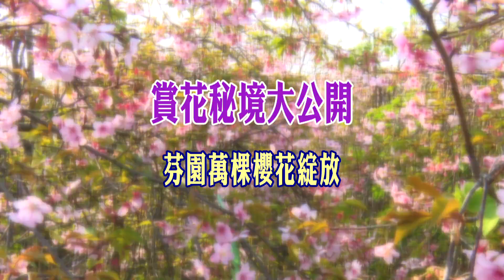110-02-24 賞花秘境大公開 芬園萬棵櫻花綻放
春天正是賞花的季節，芬園鄉有處櫻花林正在盛開，這片洲府枝垂櫻是由芬園鄉神農獎花農張洲府所種，歡迎鄉親前來賞櫻。
芬園鄉花卉生產園區在新春期間，吸引好幾萬人前來賞花，芬園鄉農會也和園區配合，引進芬園鄉的青農，一起帶動芬園鄉的農產業。
除了洲府枝垂櫻之外，園區內的熱帶水蜜桃和李子花也都盛開著，歡迎大家在228假期期間前往賞花，欣賞這春天迷人的景色。